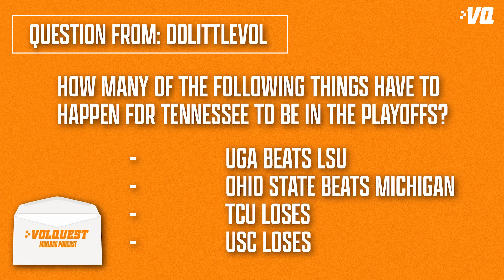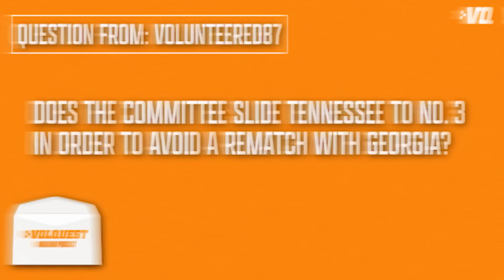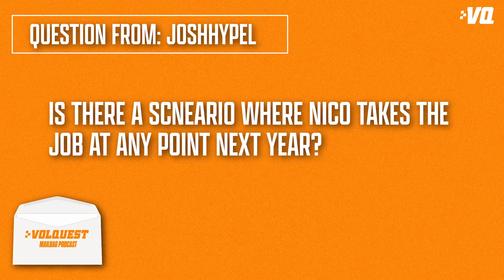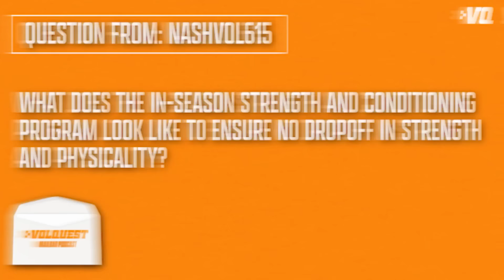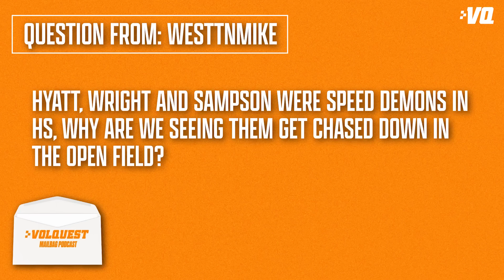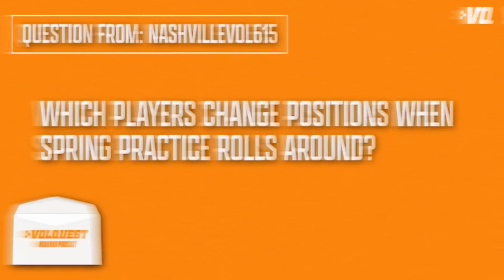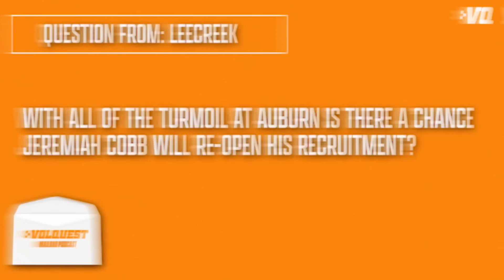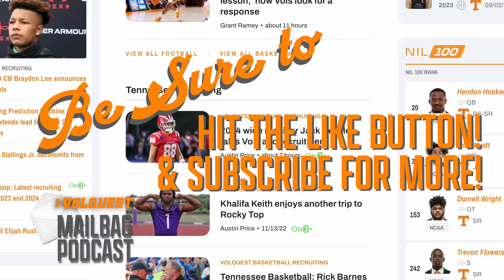The Tennessee Volunteers look to leave their legacy in stone | When Hooker Ranks All Time | Mailbag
Can Tennessee football do enough to impress the committee | When Hooker Ranks All Time | Mailbag